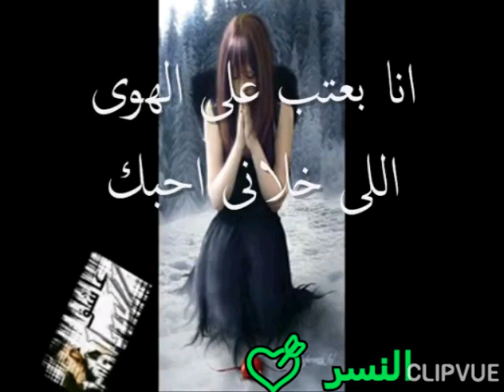انا مش بعتب عليك، ،انا بعتب علا الزمان الي خلاني احبك ❤ماهر